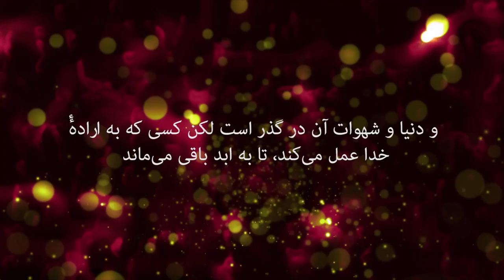کلیسای پرستندگان مسیح کلام خدا 12